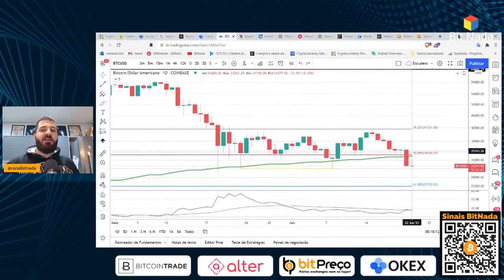O NEGÓCIO TA FEIO PARA O BITCOIN | ANÁLISE CRIPTO | Cortes do BitNada